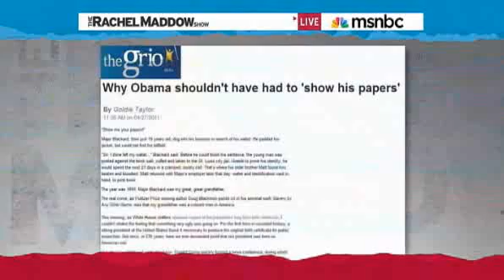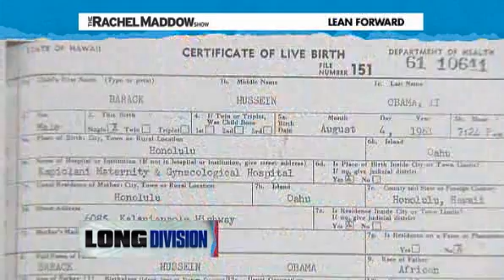Why Obama Shouldn't Have Had to 'Show His Papers'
Goldie Taylor, contributing editor for TheGrio.com reviews her personal connection to the racist history of demanding identification from Blacks in America on The Rachel Maddow Show.